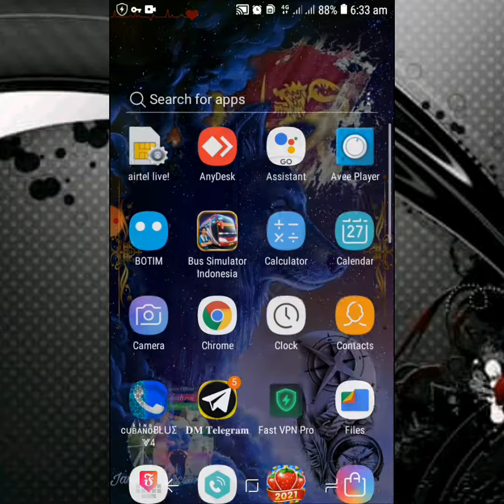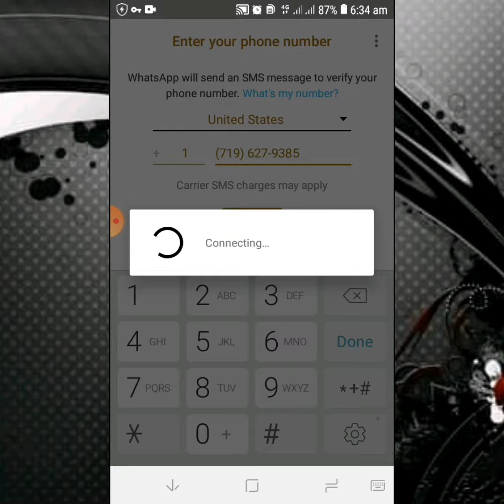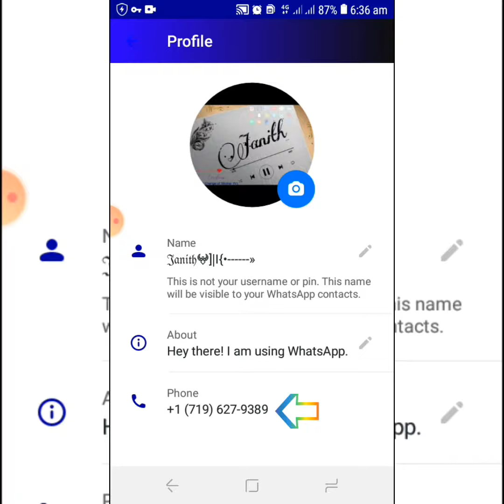How to Create Fake Whatsapp Account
JN Tech

The e-mail you use when you sing in to the Freetone App should not have been used for anything else ... so you will need to create a new e-mail for it.